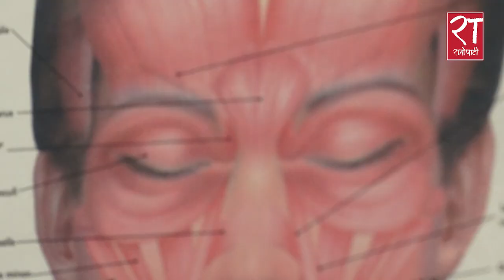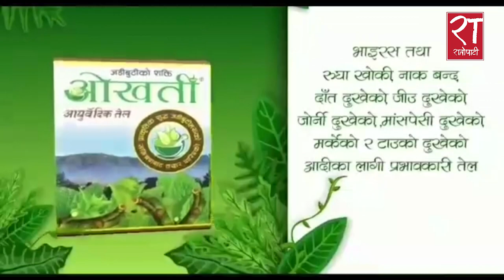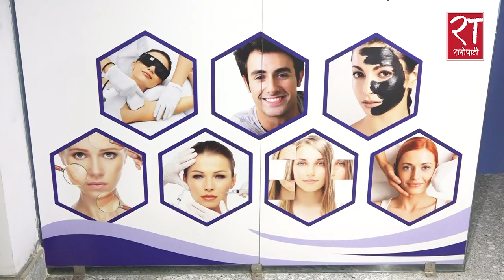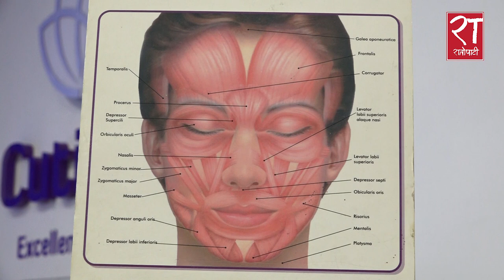के तपाईको छालामा स्ट्रेच मार्क छ ? यस्तो छ उपचार विधि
स्ट्रेच मार्क जुनसुकै उमेरमा पनि देखिन्छ: डा. धर्मेन्द्र कर्ण
Dr. Dharmendra Karna Skin Specialist